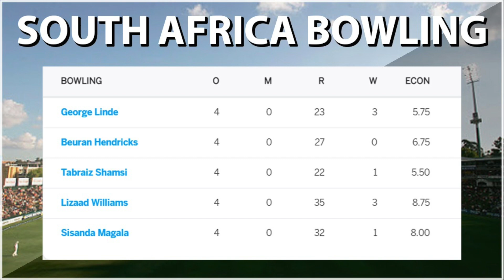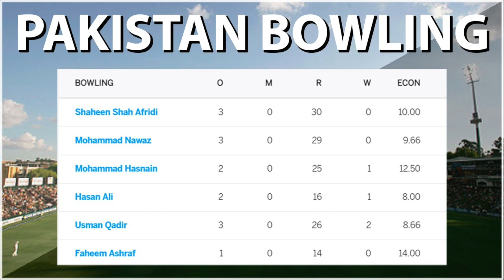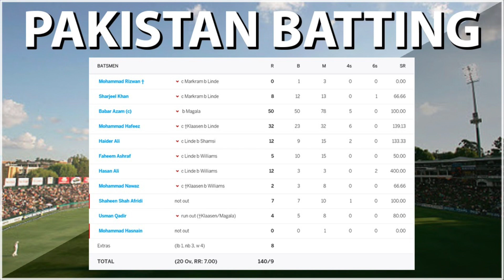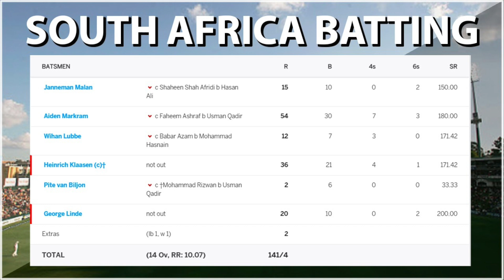Second T20 Mein Pakistan Buri Tarha Se Fail | Batting aur Bowling Kay Sath Fielding Mein Bhi Fail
Doosre T20 Mein Pakistan Buri Tarha Se Fail | Batting aur Bowling Kay Sath Fielding Mein Bhi Fail  | Saeed Ajmal